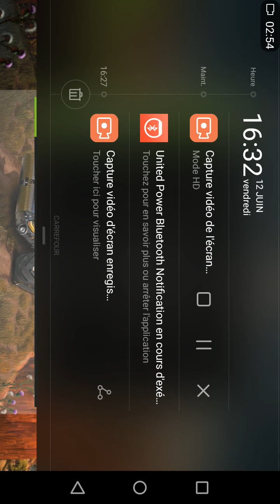Partie no triche sur farming Simulator 18